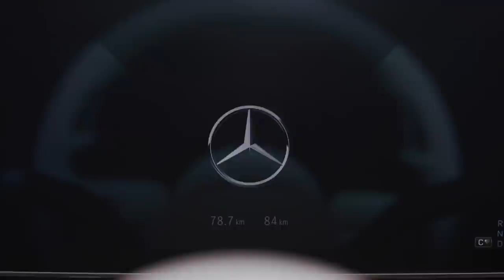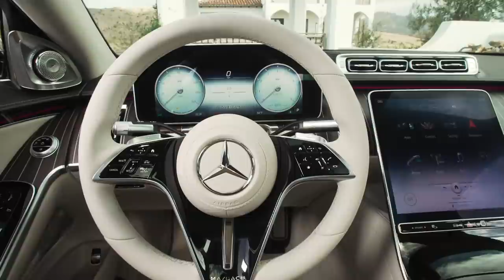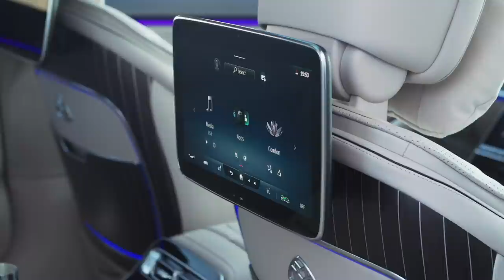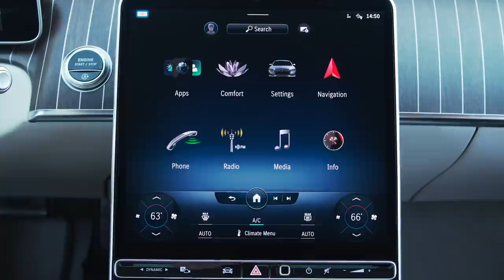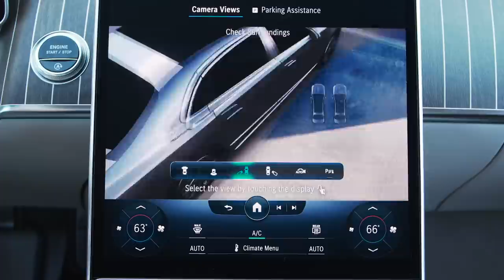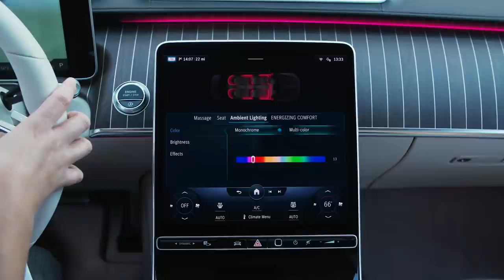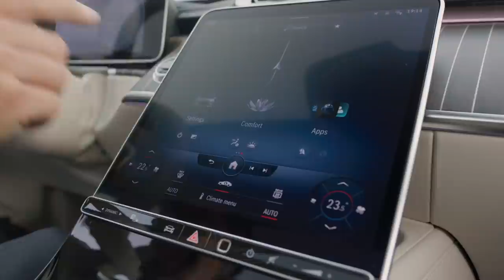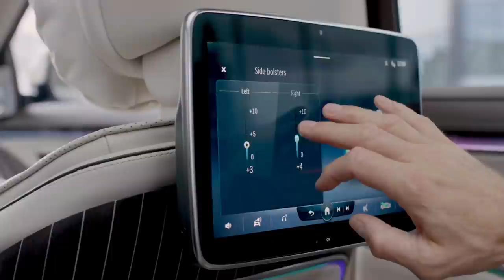Surpreenda-se com o NOVO Mercedes-Maybach CLASSE S 🤎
Oi! BEM-VINDO(A) ao canal Supercars by ESTEFÂNIA!
🥳 Aqui é pra gente curtir e apreciar!!!

▪️SE POSSÍVEL, SEJA MEMBRO DO CANAL PARA TER ACESSO A CONTEÚDO EXCLUSIVO E BENEFÍCIOS!